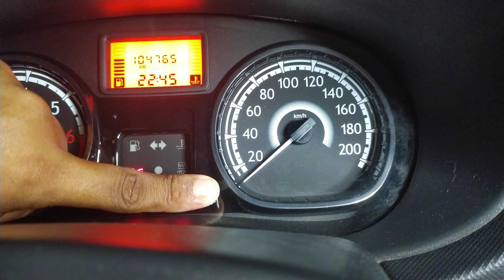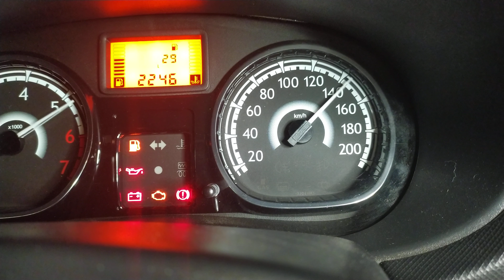COMO VER QUANTOS LITROS TEM NO TANQUE DE GASOLINA OU ALCOOL SANDERO LOGAN E CLIO